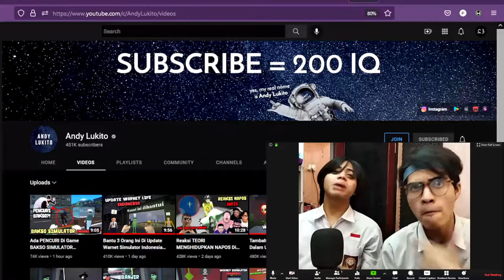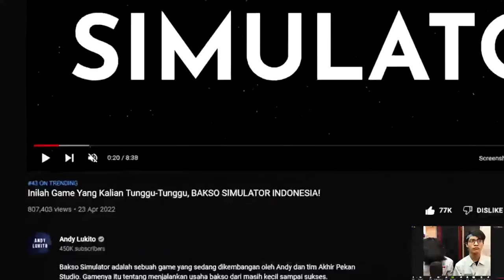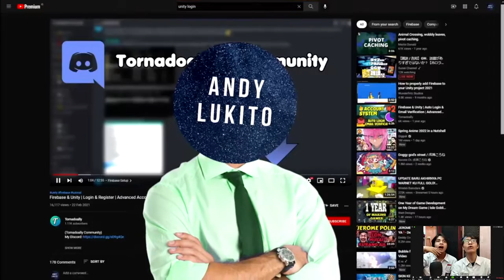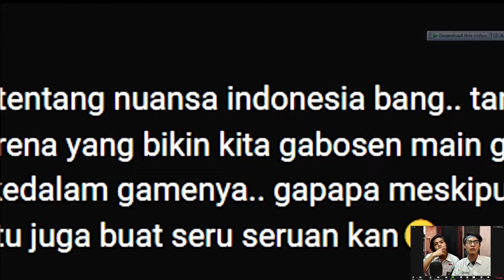ADA PENCURI GEROBAK BAKSO DI GAME BAKSO SIMULATOR INDONESIA